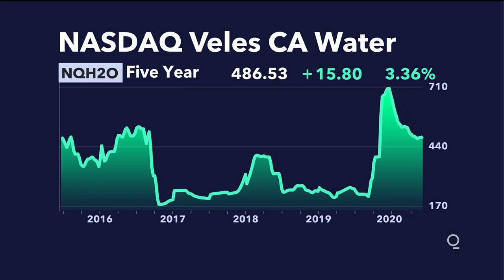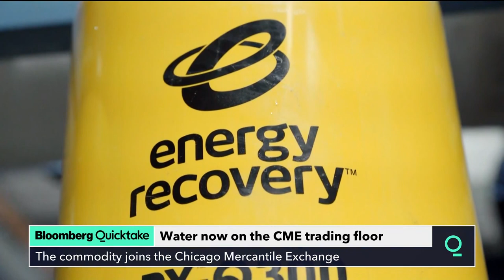California Water Futures Begin Trading Amid Fear of Scarcity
Water joined gold, oil and other commodities traded on Wall Street, highlighting worries that the life-sustaining natural resource may become scarce across more of the world.

Farmers, hedge funds and municipalities alike are now able to hedge against -- or bet on -- future water availability in California, the biggest U.S. agriculture market and world’s fifth-largest economy. CME Group Inc.’s January 2021 contract, linked to California’s $1.1 billion spot water market, last traded Monday at 496 index points, equal to $496 per acre-foot.

The contracts, a first of their kind in the U.S., were announced in September as heat and wildfires ravaged the U.S. West Coast and as California was emerging from an eight-year drought. They are meant to serve both as a hedge for big water consumers, such as almond farmers and electric utilities, against water prices fluctuations as well a scarcity gauge for investors worldwide.

“Climate change, droughts, population growth, and pollution are likely to make water scarcity issues and pricing a hot topic for years to come,” said RBC Capital Markets managing director and analyst Deane Dray. “We are definitely going to watch how this new water futures contract develops.”

The United Nations has long warned that human-driven climate change is leading to severe droughts and more flooding, making water availability increasingly less predictable. In California, the most recent acute dry spell stretched from December 2011 until March of last year, according to the U.S. Drought Monitor. The most dire effects took hold in July 2014, with 58% of the state’s land suffering “exceptional drought,” leading to crop and pasture losses and other water emergencies.

The futures are tied to the Nasdaq Veles California Water Index, which was started two years ago and measures the volume-weighted average price of water. The January 2021 water contract that went live Monday had two trades.

“I’m delighted we’ve had trades,” said Clay Landry, managing director at consulting firm WestWater Research, which provides the data used to calculate the water index. “In the physical market, it’s so hard to get a deal done. This feels like lightning fast to me.”

The index sets a weekly benchmark spot price of water rights in California, underpinned by the volume-weighted average of the transaction prices in the state’s five largest and most actively traded markets.

The futures are financially settled, as opposed to requiring the actual physical delivery. Contracts include quarterly ones through 2022, with each representing 10 acre-feet of water, equal to roughly 3.26 million gallons.

According to Chicago-based CME, the futures will help water users manage risk and better align supply and demand.